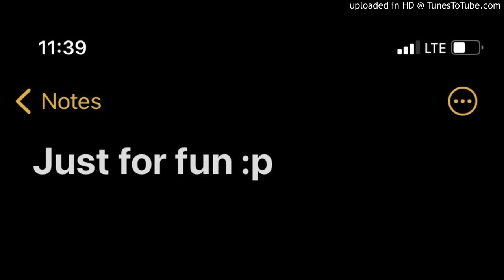『 狂人日記 X 網絡安全隱患 』 │ Cover by 陳橙 Pan Chan︱Jer , Serrini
🍊Follow我 ▶ IG@orangeisthenewpan

一聽就覺得可以加埋一齊玩🤣
都幾爽
其實仲有另一首歌加喺入面 有無人聽到lol